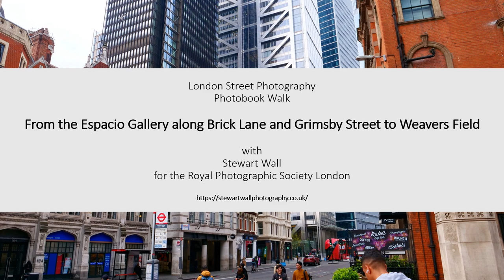Street Photography Photobook Workshop with the Lumix G9 for the Royal Photographic Society London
Having fun with a Ginko Slow Photobook Street Photography Workshop for some members of the RPS London along the Streets of London. All these images made with the Lumix G9 and Leica 12-60mm

Ginko: A walk through nature observing. We walked through a few streets of London

It has been a while since I have walked in London with my camera, and I could see many changes. There was a lot more 'glass' buildings, food on the move, and bikes, bikes everywhere.

I travelled in from Peterborough, and went underground to Liverpool Street from Kings Cross, an easy journey. Then a few stops on the bus and I got off and walked to the Espacio Gallery on Bethnal Green Road where the London region of the Royal Photographic Society had an exhibition of 108 images by 108 photographers, ably curated by Judy and David Hicks and their team.

RPS members Hogarth, Fred, David, Michael and Suzanna joined me for the workshop and after a briefing we set off. We turned right and then left into Brick Lane, then after a whils turned left to head to Grimsby Street and then to Weavers Field before returning to the gallery.

The walk was about 2km long, but we saw all sorts of life occuring, as the photographs show. I was amazed at how everyone just got on with life, and civilians walked around the photographers. A great day out. Now, I will design another in htre series of Ginko book with images from all the photographers complete with haiku poetry inspired by the images

leica_12-60mm